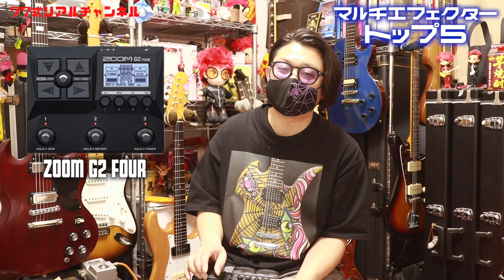人気マルチの良い所と良くない所!!売筋トップ5をガッツリ使ってみた感想です🎸2023年2月時点のランキングを参照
売筋トップ5！
売れ数なのでお手頃価格のが基本メインになってますね。
ZOOM、BOSS、NUXをガッツリ使った感想です。

1977年生まれの私SeaBirdが、等身大の自分をお届けする新型音楽チャンネルです。

■使用アンプはブログをご覧くださいませ